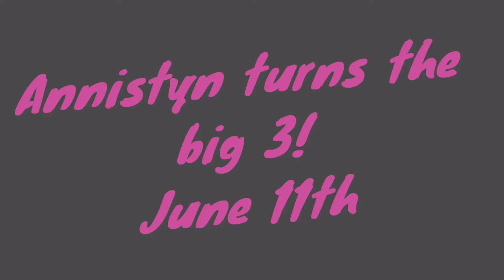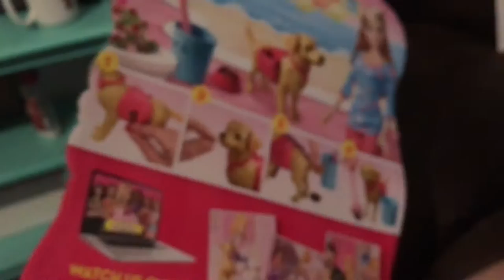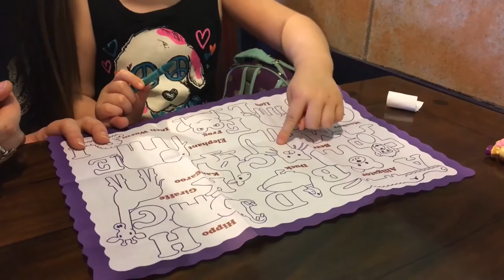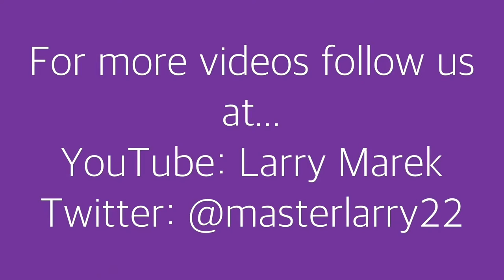Annistyn's 3rd birthday!! A day out with the family!!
Annistyn's 3rd birthday! Presents, food, zoo, and more!! Larry Marek.